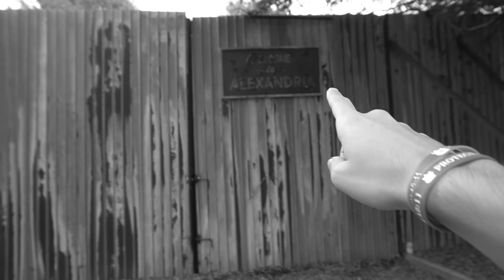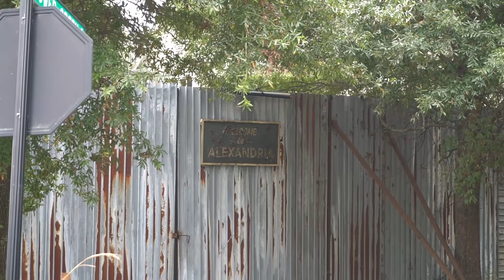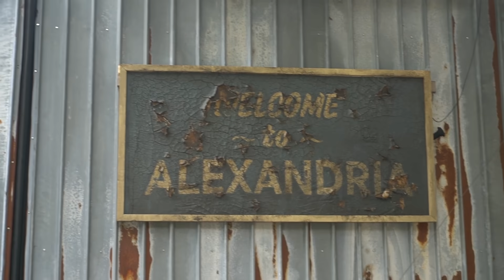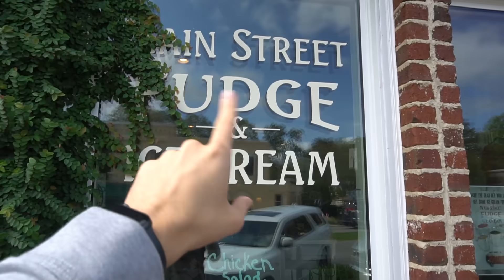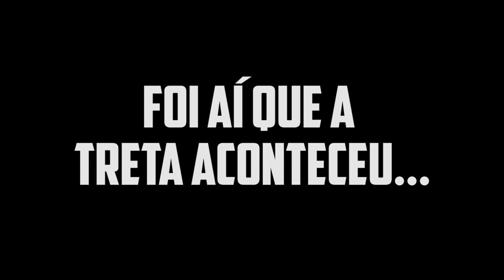FLAGREI! SOLDADOS EM ALEXANDRIA E INVASÃO NAS GRAVAÇÕES DE THE WALKING DEAD!